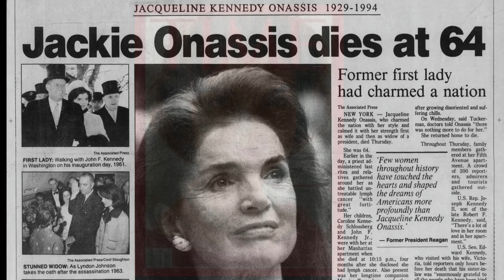The Truth About Jackie Kennedy: Inside the World Of The American Socialite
Jackie Onassis Kennedy, noted for her style and elegance, was the wife of President John F. Kennedy and a U.S. first lady. Jacqueline Bouvier Kennedy Onassis was born on July 28, 1929, in Southampton, New York. Her father, John Bouvier, was a wealthy New York stockbroker of French Catholic descent, and her mother, Janet, was an accomplished equestrienne of Irish Catholic heritage. Jackie Kennedy Life:
Onassis was a bright, curious and occasionally mischievous child. One of her elementary school teachers described her as "a darling child, the prettiest little girl, very clever, very artistic, and full of the devil." Another teacher, less charmed by young Jacqueline, wrote admonishingly that "her disturbing conduct in geography class made it necessary to exclude her from the room."
Onassis enjoyed a privileged childhood of ballet lessons at the Metropolitan Opera House and French lessons beginning at age of 12. Like her mother, Onassis loved riding and was highly skilled on horseback. In 1940, at the age of 11, she won a national junior horsemanship competition. The New York Times reported, "Jacqueline Bouvier, an eleven-year-old equestrienne from East Hampton, Long Island, scored a double victory in the horsemanship competition. Miss Bouvier achieved a rare distinction. The occasions are few when the same rider wins both competitions in the same show."

My Gear:
Listen To The Remember This Podcast
428 George Street, Sydney, NSW 2000